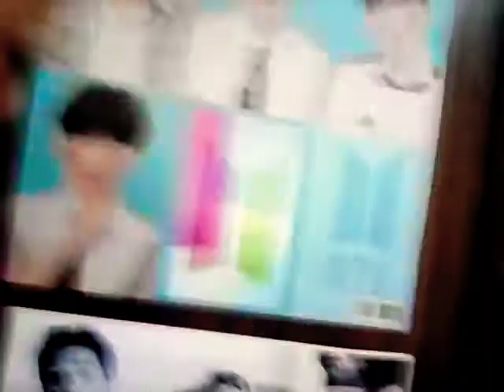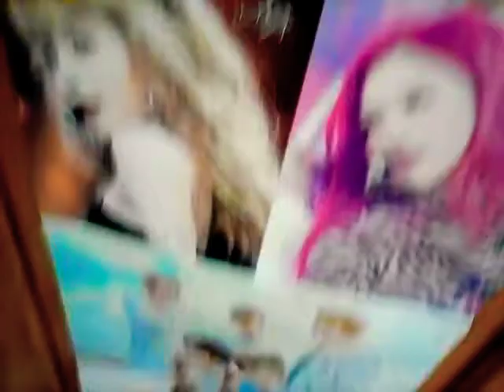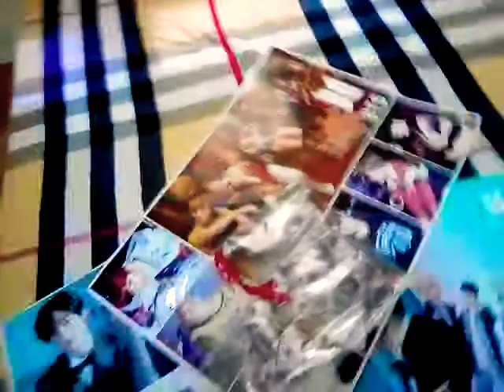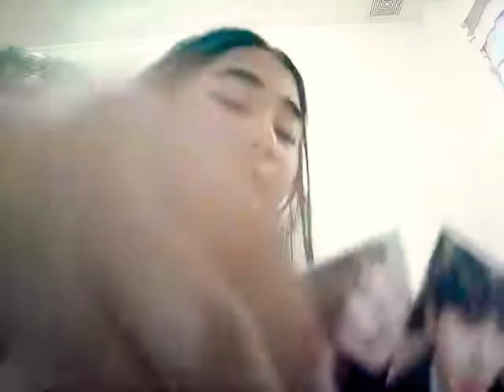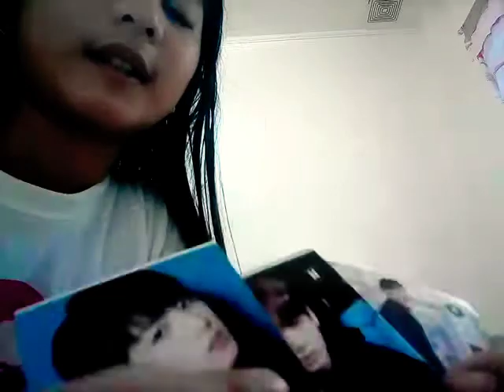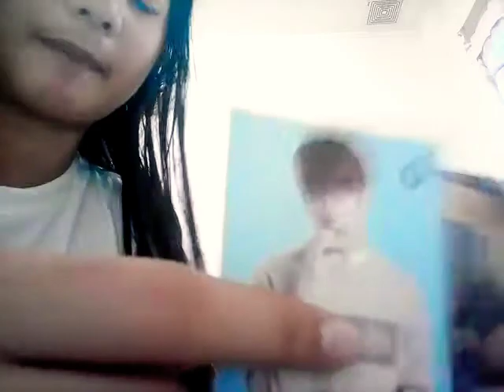bts collector 😍😍😍😍😍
Mga armys 👋